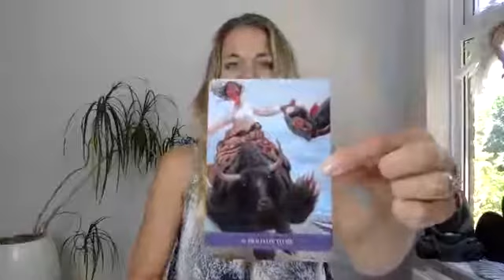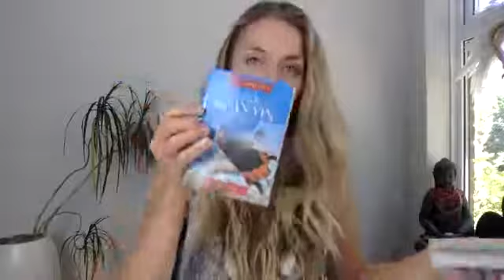A Morning Ritual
Loved today's morning self-love ritual. Was beautiful to include a 10 minute totally silent mediation too. Delicious.
We set intentions for the month and enjoyed an oracle card reading.
Just love setting myself up for the day, week and month ahead like this. Where would I be without my rituals...!!??
Here's the replay for you to enjoy if you desire.
Much love,
Katie xx

PS. I mentioned that in our Evolution Membership this month we are totally focussed on PLEASURE! We are building the self-love muscle that gives ourselves permission to receive joy, fun and ease on a daily basis. Perhaps you would like to get involved? I am super happy for you to try the membership for a month and if you don't like it, you can cancel your membership.

Evolution Membership is where you can get support from me on a daily basis plus monthly group coaching and awesome expert masterclasses from other teachers. If you are serious about living transformationally and building your self worth, self confidence and self love, this is an amazing community for just £39 per month. xx